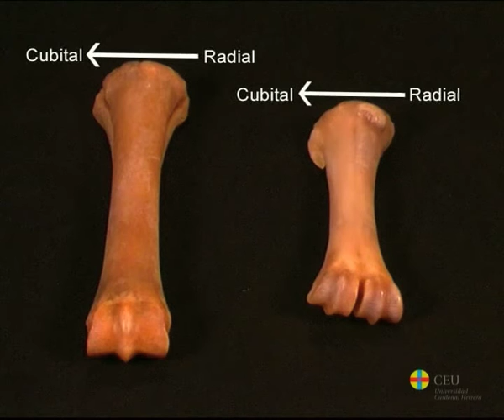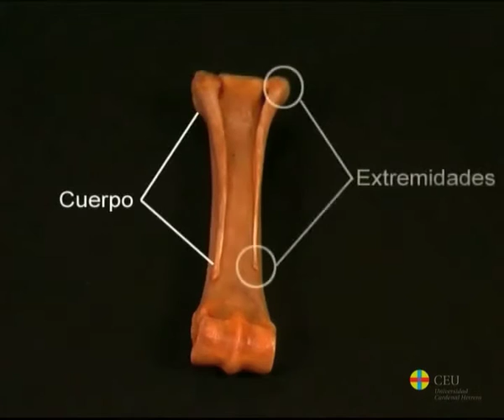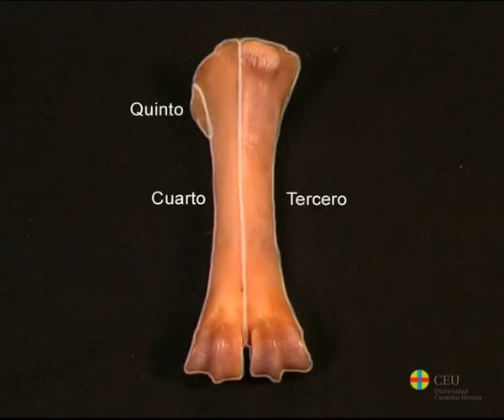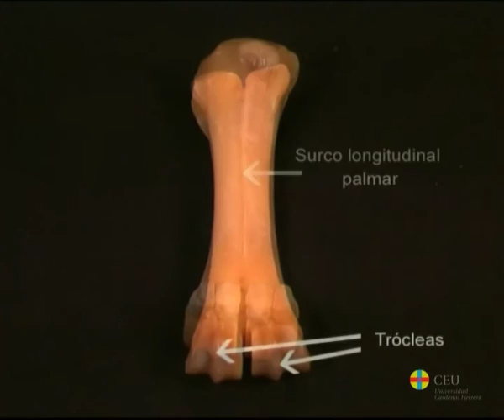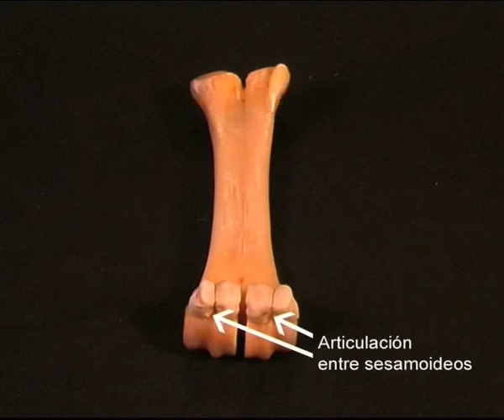El metacarpo: Osteología de la extremidad torácica de los mamíferos domésticos.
Descripción de los huesos del metacarpo: detalles anatómicos y particularidades del metacarpo de los équidos y de los rumiantes.